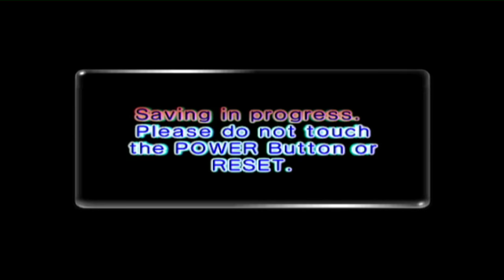Let's Play Pikmin 2 - Aflevering 25 - De Stank Van Een Poisen Flint Beetle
Een gemeen geplaatste vijand kan heel je set up verstoren